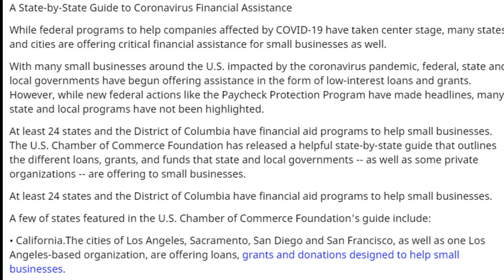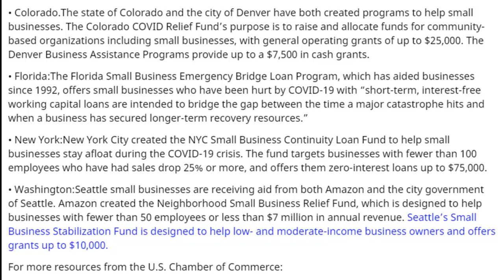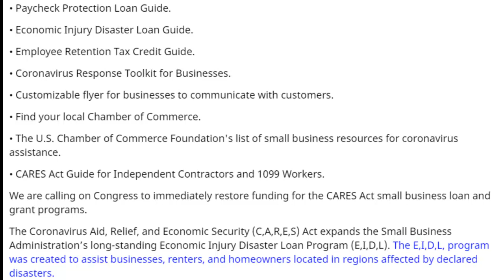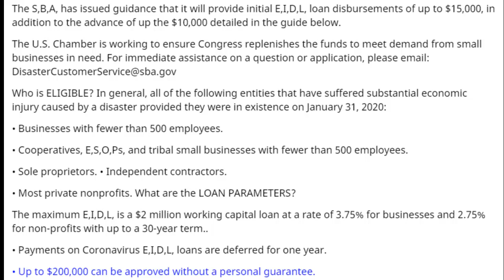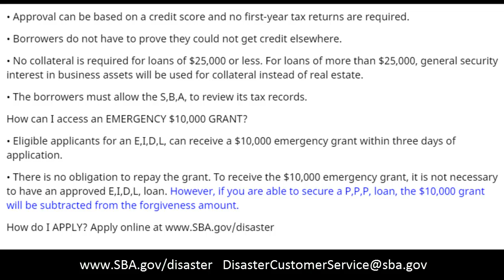Get Disaster Relief Money From Your Government !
Get Disaster Relief Money From Your Government !While federal programs to help companies affected by COVID-19 have taken center stage, many states and cities are offering critical financial assistance for small businesses as well.Aid Money,Helping,covid-19,benefit,money,relief,corona aid,corona iad.
labor law, work life, my own job, health, healthy life, child development, newborn, personal development, beliefs, education, books, politicians, choices, negative habits and effects, malnutrition and effects, harmful chemicals and effects, things to do , meditation